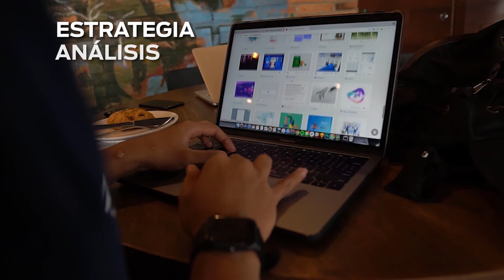¡Te estás perdiendo de mucho, si no tienes web o redes sociales!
Si ya estás convencido de iniciar este proceso con tu marca, puedes conocer más de: